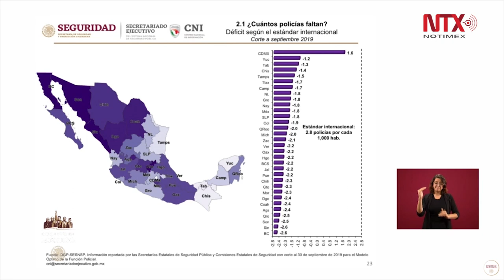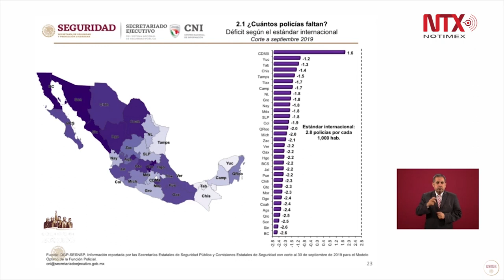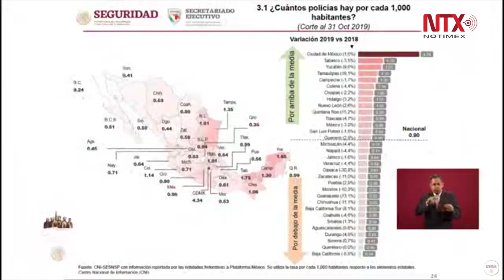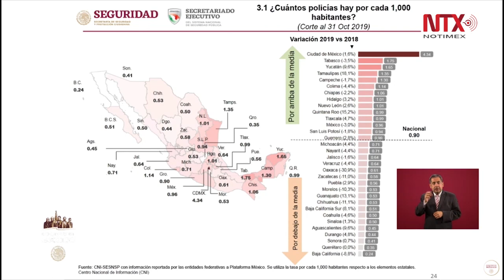46.3 policías certificados por entidad en el país: SSPC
El titular de la SSPC, Alfonso Durazo, informó cuántos policías hay por cada mil habitantes «la CDMX tiene 4.34, Tabasco 1.7, Yucatán 1.65, Tamaulipas 1.35; los más bajos son Baja California, Querétaro y Sonora ». Reportó que el promedio internacional de policías es de 2.8 por cada 1000 habitantes y que el promedio nacional es de 46.3 de policías certificados por estado,  y el mayor porcentaje se concentra en Querétaro, Hidalgo, Colima y Guanajuato.